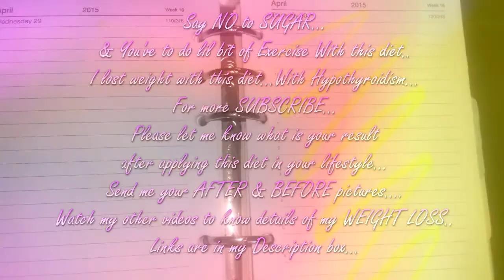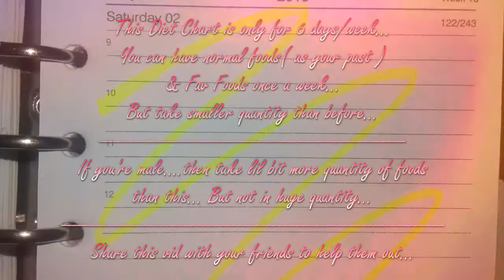How To Lose Weight With Thyroid Problems & Obesity | Hypothyroidism Diet Plan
This is a complete diet plan for patients of  hypothyroidism and obesity... This is How I lost my weight with Hypothyroidism and obesity... ❤❤This is my ❤ SECRET ❤ Diet Plan...
This is a proper healthy diet plan to lose your extra stubborn pounds... I was struggling with this problem for 9 years... I was 10 kgs heavier than normal weight ( the maximum weight limit ) ... So I did experiments and made this diet plan... Cause nothing did any help to lose my weighs... I used to do gym, free hands etc etc bla bla bla. But nothing help me but this diet plan... This is my own customized diet plan... It's a protein rich diet plan... I hope it will help you too. Don't forget to let me know your experience too.

How To Lose Weight With Thyroid Problems & Obesity :
❤❤❤❤❤The main thing is you've to love...you've to respect yourself.
Many people out there will demotivate you (actually they born to demotivate )...
Sooo. Don't give a "F" word to them...
Just enjoy...
Love yourself...
Eat whatever you want...but don't eat frequently...and maintain this diet plan.

Wanna try my makeup tutorials...??? Watch Here : -